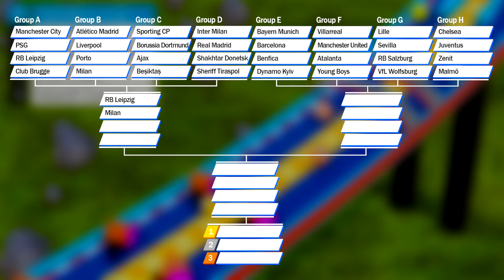Football Clubs Marble Race - UEFA Champions League 2021-2022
My new Marble Race Football Clubs of UEFA Champions League 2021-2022! What football clubs would you like to see in the next video? Please leave your feedback and suggestions in the comments! This is marble race football tournament. I hope you like marble race football teams. I like the final result! More marble race 3D and marble run 3D are coming soon. Take a look around, watch other videos on my channel!